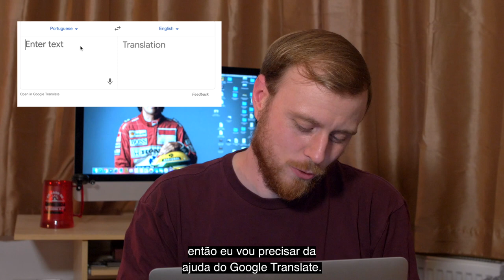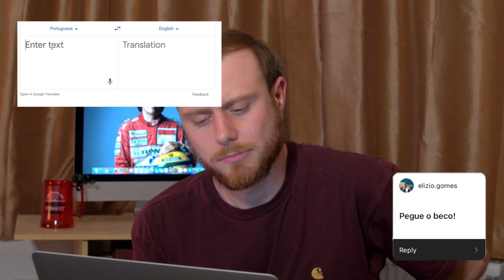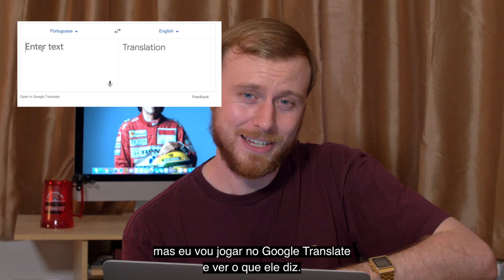GUESSING BRAZILIAN EXPRESSIONS!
Então na semana passada pedi a vocês que me mandassem algumas frases brasileiras no instagram! Neste vídeo, apresento algumas das suas respostas e tento adivinhar o significado delas!

So last week I asked you guys to send me some Brazilian phrases on instagram! In this video I have featured some of your responses and tried to guess the meaning of them!